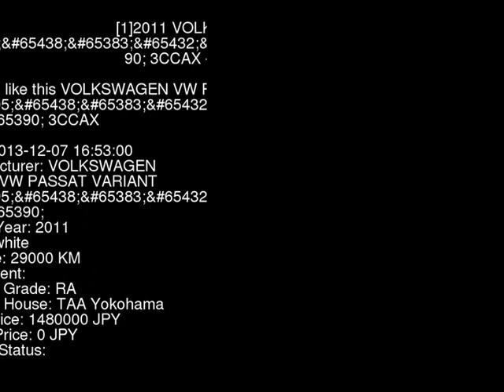2011 VOLKSWAGEN VW PASSAT VARIANT TSI 3CCAX - Japanese Used Car For Sale Japan Auction Import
2011 VOLKSWAGEN VW PASSAT VARIANT TSI 3CCAX - Japanese Used Car For Sale Japan Auction Import 3CCAX,VOLKSWAGEN,VW_PASSAT_VARIANT,TSI,TAA Yokohama,jdmvip,vip,jdm,cars,japan,jdmvip.com,japanesecars,usedcars Japanese Used JDM Car For Sale At Auction in Japan for Import